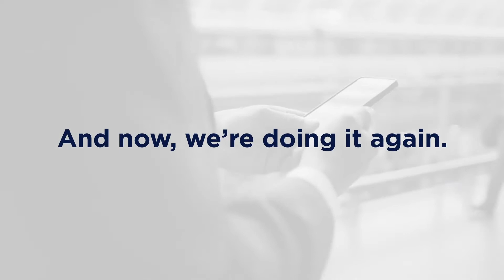JMA's XRAN™ – This Changes Everything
XRAN, with its 100% software based architecture, delivers on those promises. While current technology remains linked to expensive hardware, locking networks into older generations of technology, XRAN allows them to evolve as today’s networks should – as fast as possible.